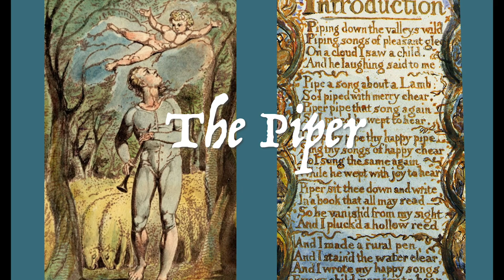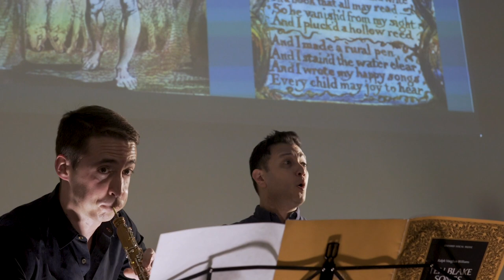VAUGHAN WILLIAMS The Piper from Ten Blake Songs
The Piper from 'Ten Blake Songs'

Nicholas Phan, tenor
James Austin Smith, oboe

Piping down the valleys wild,
  Piping songs of pleasant glee,
On a cloud I saw a child,
  And he laughing said to me:

"Pipe a song about a lamb."
  So I piped with merry cheer.
"Piper, pipe that song again."
  So I piped: he wept to hear.

"Drop thy pipe, thy happy pipe;
  Sing thy songs of happy cheer."
So I sang the same again,
  While he wept with joy to hear.

"Piper, sit thee down and write
  In a book, that all may read."
So he vanished from my sight;
  And I pluck'd a hollow reed.

And I made a rural pen,
  And I stain'd the water clear,
And I wrote my happy songs
  Every child may joy to hear.

          - William Blake
CREDITS
Executive Producer: Nicholas Phan

SOUND:
Producer / Recording Engineer: Lolly Lewis

This project is a fiscally sponsored project of FRACTURED ATLAS, and was made possible in part through a grant from SAN FRANCISCO FRIENDS OF CHAMBER MUSIC / INTERMUSIC SF.

To find our more information and to make a TAX-DEDUCTIBLE